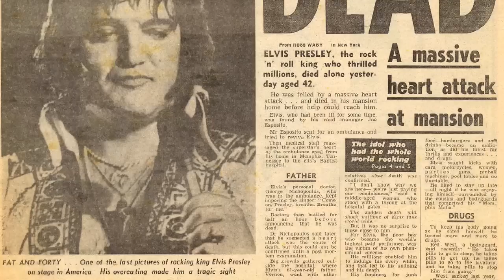Se cumplen 80 años del nacimiento de Elvis Presley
Actor y músico con más de 150 álbumes y 33 películas, Elvis Aaron Presley, más conocido como el Rey del Rock, nació el 8 de enero de 1935 en Tupelo, Misisipi, en Estados Unidos.

Elvis comenzó su carrera musical en 1954 con la legendaria Sun Records en Memphis. Para 1956 era ya una sensación internacional, con un sonido y un estilo que combinaba de manera única sus diversas influencias musicales que van desde el pop y el country hasta el gospel y el R&B.

Rompió y desafío las barreras tanto sociales como raciales de su tiempo, marcando el comienzo de una nueva era de la música y de la cultura popular.

Su más de un billón de discos vendidos, le valieron en Estados Unidos premios de oro, platino y multi-platinio. Entre sus muchos reconocimientos tuvo 14 nominaciones al Grammy, de las cuáles ganó 3.

Sin los privilegios que su calidad de artista célebre le podría haber otorgado, Elvis Presley realizó el servicio militar entre 1958 y 1960 en una base estadounidense en Alemania, donde conoció al amor de su vida Priscilla Presley, con quién se casaría en 1967 y tendría a su única hija, Lisa Marie, un año después.

Con su voz, su imagen de rebelde, su buen humor y sus atrevidos movimientos de cadera revolucionó la historia de la música y captó la atención de los jóvenes de Estados unidos y luego del mundo. Sus creaciones atravesaron toda una generación y quedaron por siempre en la memoria e historia del Rock & Roll.

En 1973 hizo historia en la industria de la televisión y el espectáculo con su Elvis: Aloha desde Hawaii, su primer recital vía satélite al mundo en el International Center Arena de Honolulu con millones de espectadores observándolo en las pantallas.

Entre sus éxitos más notables se encuentran That's All Right,Mama; Suspicious Minds; Hound Dog  y Love Me Tender

Conocido en el mundo entero por su primer nombre, y considerado como una de las figuras más importantes de la cultura popular del siglo XX, muere el 16 de agosto de 1977, con apenas 42 años, como víctima de los excesos en uno de los mejores momentos  de su carrera.